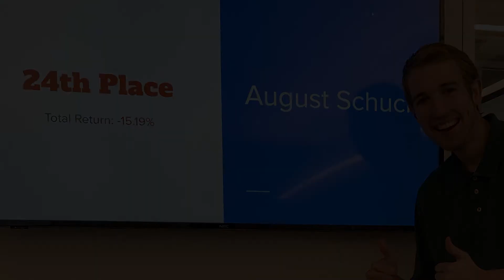Meet the Econ Club!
Learn more about Economics Club at PNW!